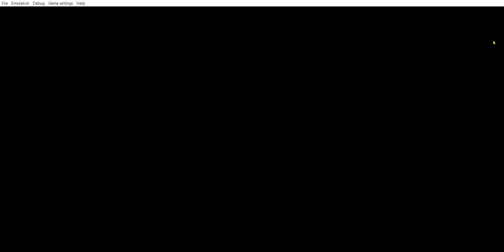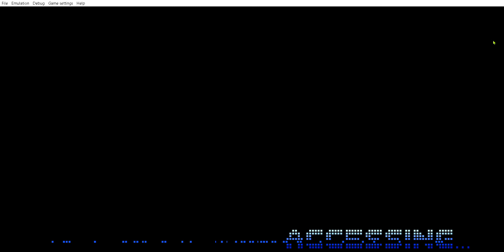Mega Man Maverick Hunter X Gameplay Day 10 2 bosses defeated within 1 day!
Looks like our way to defeating the Maverick Hunters have really helped out! Now we just got to get some other things before we move on...